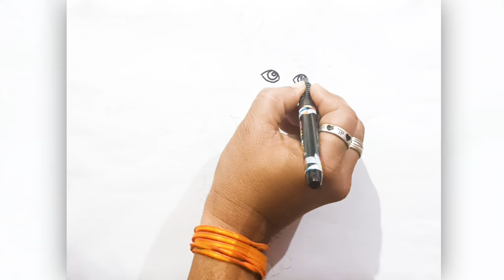How To Draw Simple & Easy Shree Krishna | Drawing Tutorial | By Kailash Prajapati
Here I provide various videos related to painting
Art and craft videos

 • indian traditional background no copy...

Tags & KeyWords

drawing video,
drawing videos,